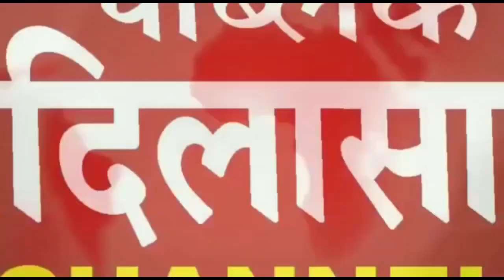पार्षद हरपन औजला ने कृषि बिल रद्द होने पर बधाई दी